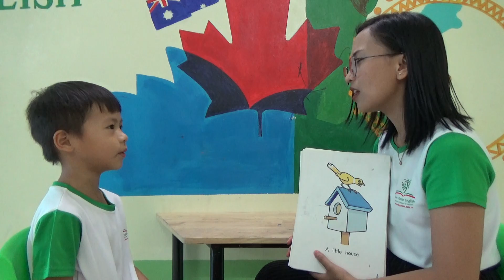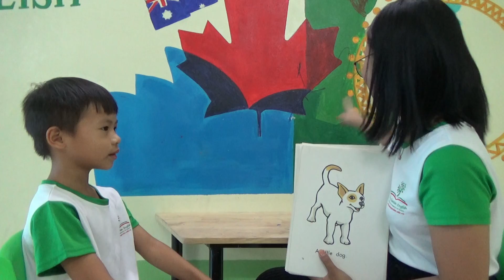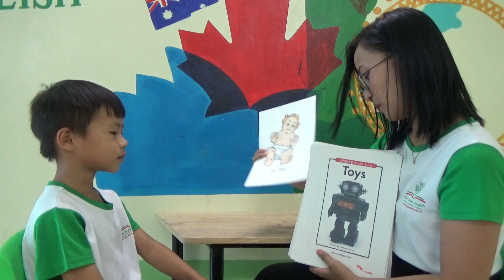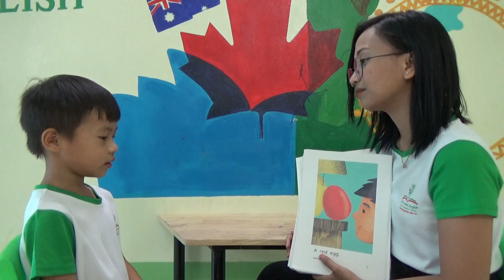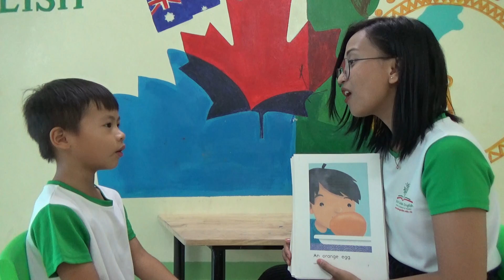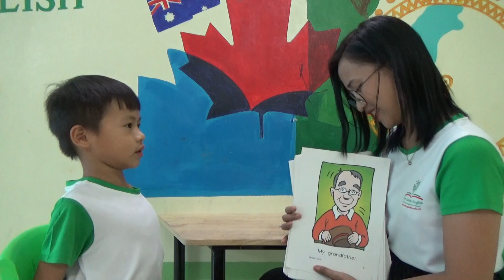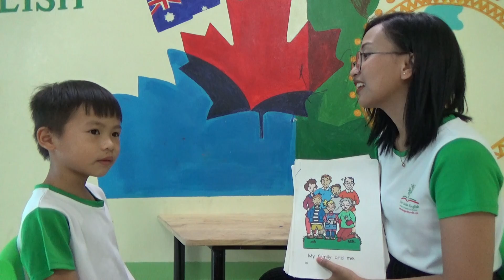K129B DUY ANH